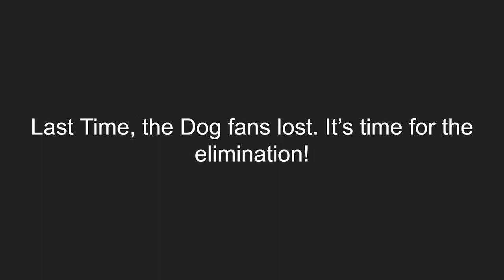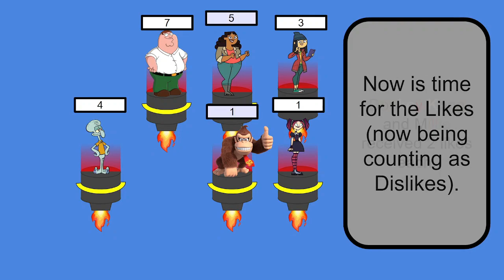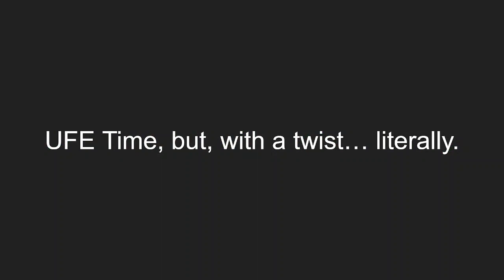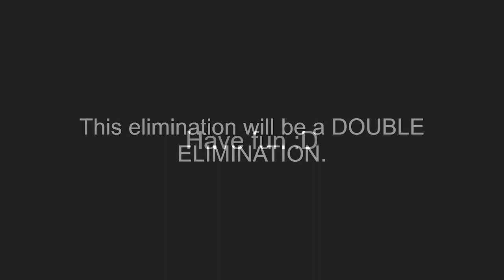SAVE Episode 19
The final teen episode. We'll just have to see what Episode 20 has in store.